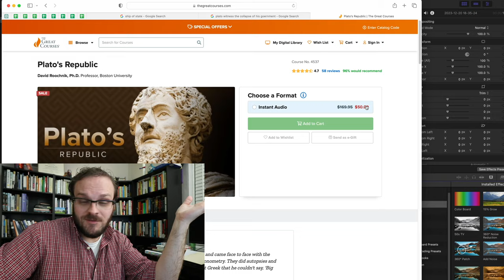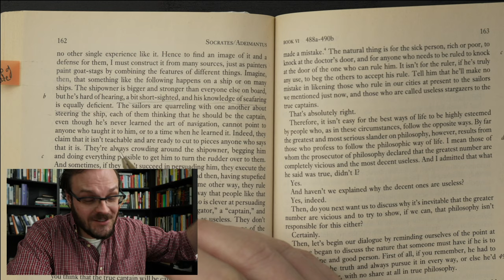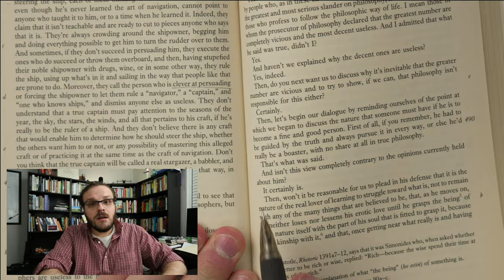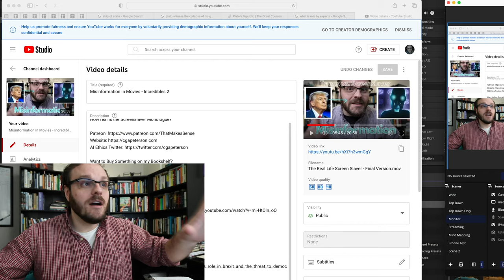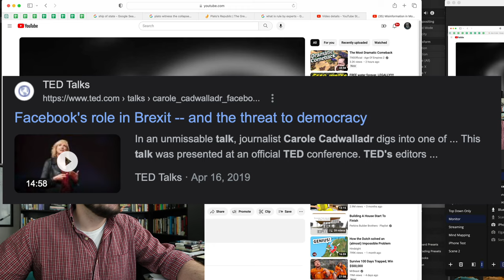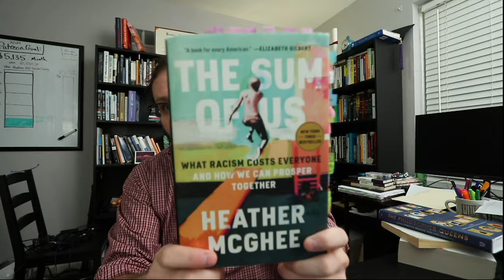Plato Predicted Trump: “The Ship of State”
Who should be in charge?

Video on Misinformation in Media featuring work from Carole Cadwalladr and Destin from Smarter Every Day

Reading List